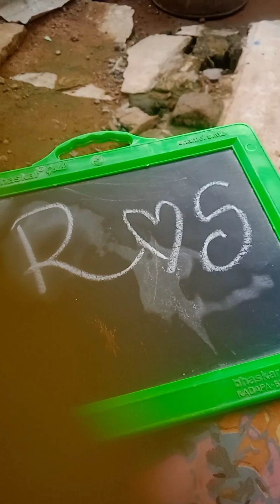3 July 2024